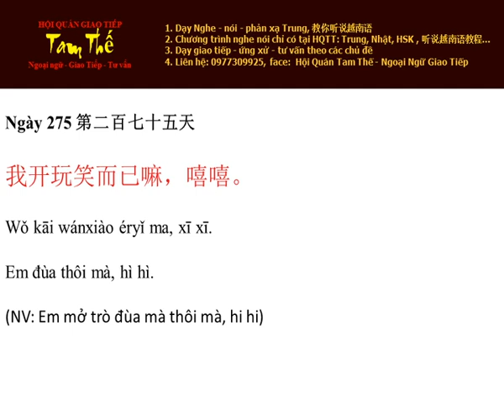Ngay 275 Em đùa thôi mà, hì hì - Nghe Noi Tieng Trung Moi Ngay Mot Cau